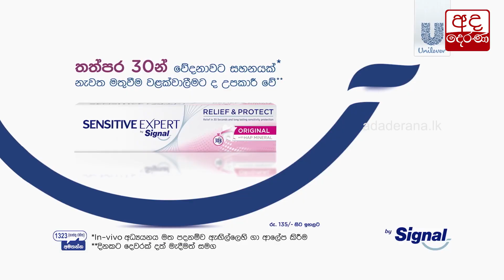මහ බැංකු බැඳුම්කර වංචාව ගැන අජිත් නිවාඩ් කබ්රාල්ගෙන් රනිල්ට චෝදනා...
Ajith Nivard Cabraal accuses Ranil of Central Bank bond scam